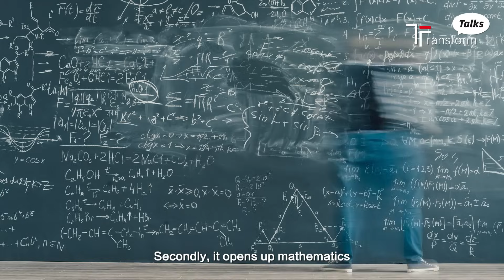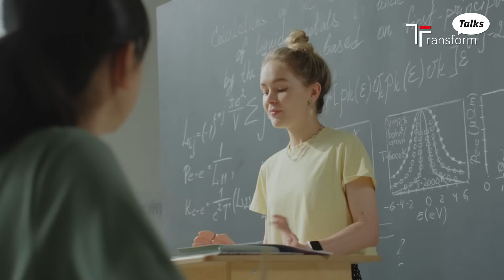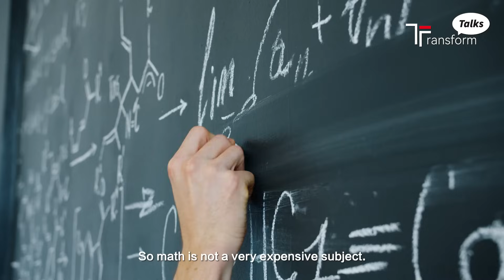For this leading mathematician, numbers are personal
In math, there are no genders, just right and wrong answers. This is one of the reasons that Maria Elizabeth Losada, Board Chair of the International Mathematical Olympiad Foundation, developed a passion for the field from a young age. Hear her describe the beauty of numbers in this latest